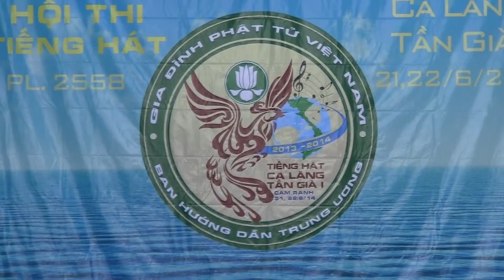[Ca Lăng Tần Già] Thí sinh 07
Ca khúc: Ngày rằm tháng tư
Trình bày: Lê Ngọc Tường Vy (Đồng Nai)